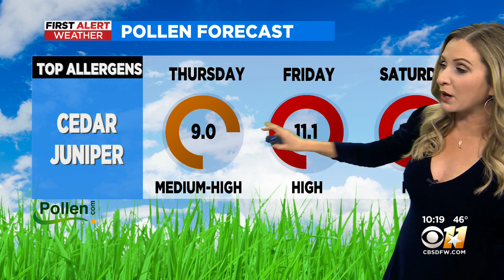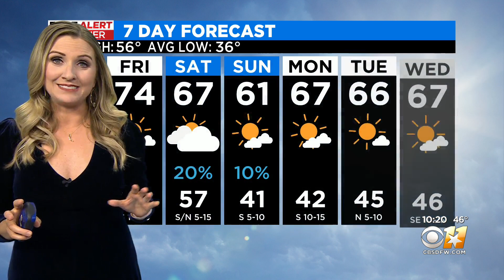Thursday starts cool, then warms up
You'll need a heavy coat in the morning!